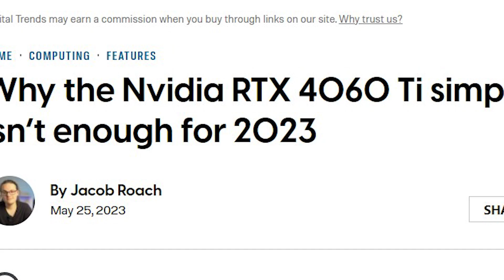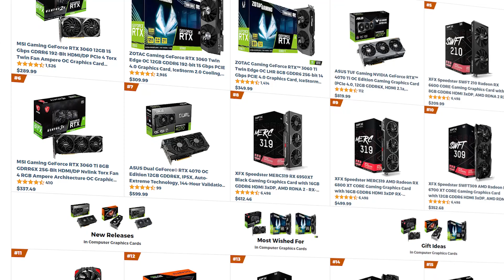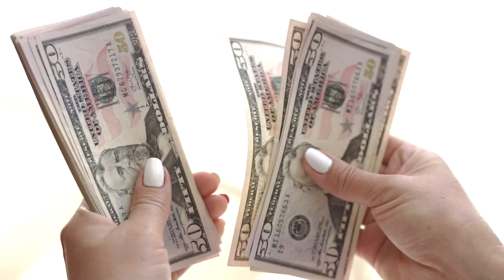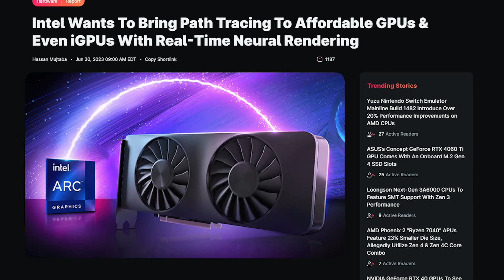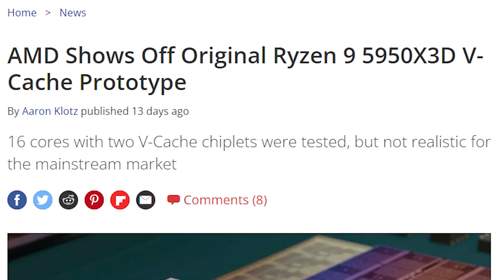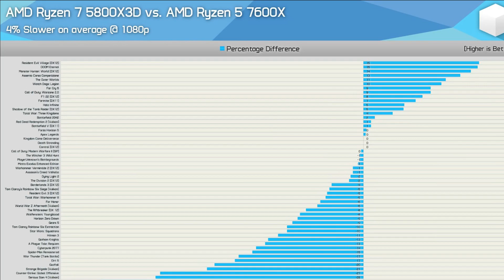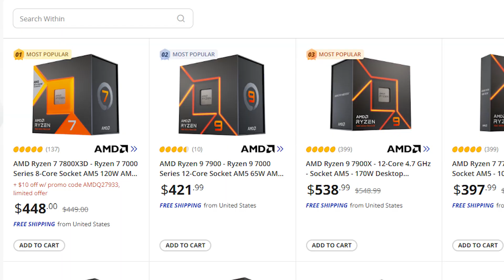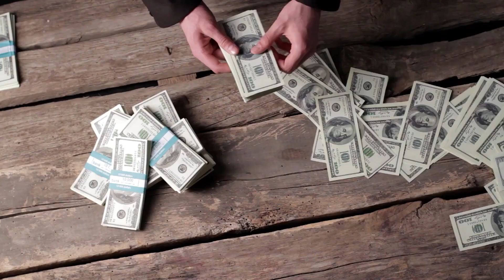Nvidia Can’t Hold On for Long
Nvidia's RTX 4060 launch has been a massive failure but it's not the only problem why Nvidia still retains a large GPU share.

Timestamps
0:00 RTX 4060 and Nvidia's fate
4:33: Don't Miss Out
4:45 Ryzen 5600X3D official details